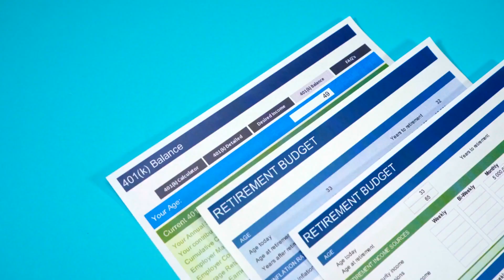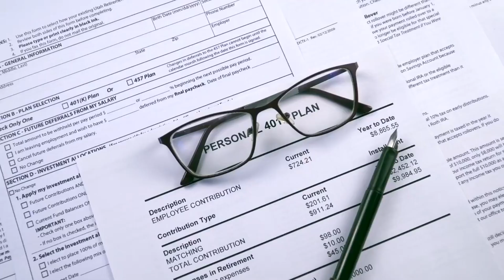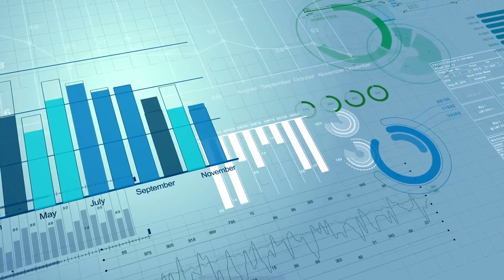Defined Benefit Pension Advice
Understanding your pension options is crucial for a secure financial future, and this is particularly true when it comes to defined benefit pension schemes. Our video, "Expert Defined Benefit Pension Advice", provides comprehensive guidance to help you navigate the complexities of these pension plans.

Defined benefit pension schemes, also known as final salary pensions, are a form of workplace pension that promise to pay a secure income for life, which is calculated based on your salary and the number of years you've been a part of the scheme. The security and predictability of income from these pensions are highly valued; however, they are becoming increasingly rare, especially in the private sector.

One of the key aspects of defined benefit pension advice is understanding the benefits you are entitled to and how they fit into your overall retirement plan. Our video elucidates the nuances of how your pension is calculated and the factors that could affect your pension income, such as inflation adjustments and the scheme's retirement age.

The decision to transfer out of a defined benefit pension scheme is a significant one and requires careful consideration. The video discusses the pros and cons of transferring to a defined contribution scheme, where the money is invested and the final pension pot depends on the performance of these investments. It is important to weigh the value of guaranteed benefits against the flexibility and potential for growth offered by defined contribution schemes.

Furthermore, our expert advice video covers topics like pension protection in the event of a company's insolvency, the implications for your pension if you change jobs, and the options available to you if you are considering early retirement. We also address the tax implications of your pension income and the importance of planning for your dependents' security.

For those approaching retirement, the video offers guidance on how to prepare for your transition, how to budget based on your pension income, and the potential for taking a tax-free lump sum. We provide neutral and unbiased information to help you make informed decisions that best suit your individual circumstances.

In summary, "Expert Defined Benefit Pension Advice" is designed to equip you with the knowledge you need to make the most of your defined benefit pension. Whether you are years away from retirement or nearing the point of drawing your pension, our video is a valuable resource for planning your future.

Remember to consult with a qualified pension advisor before making any decisions regarding your pension, as individual situations can vary greatly. For more detailed information and personalized advice, the UK Care Guide is an excellent starting point.